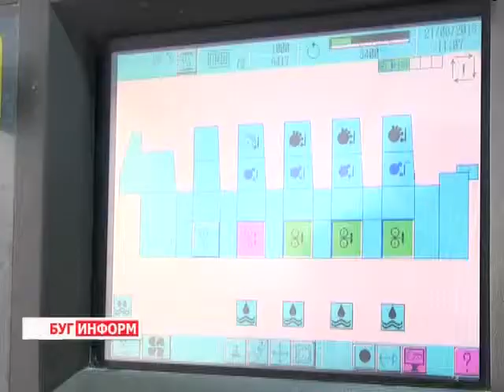2013-08-22 г. Брест Телекомпания "Буг-ТВ". Пинская типография -- процесс модернизации в действии.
Пинская региональная типография является одним из старейших полиграфических предприятий Брестской области. Изделия из бумаги и картона, рекламные каталоги, брошюры, буклеты, этикеточная продукция, школьно-письменные принадлежности, бланки, деловая документация, издательская и полиграфическая деятельность - ассортимент продукции очень широк и разнообразен. Но останавливаться на уже достигнутом предприятие не собирается и сегодня в работу включается новый современный печатный станок.